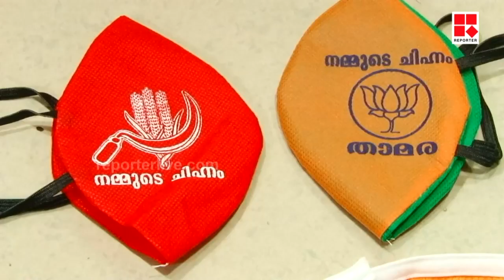തൊപ്പിക്കും തോരണങ്ങള്‍ക്കുമൊപ്പം ഇത്തവണ പ്രചാരണത്തിന് മാസ്‌ക്കുകളും